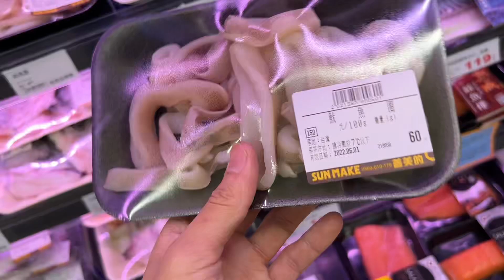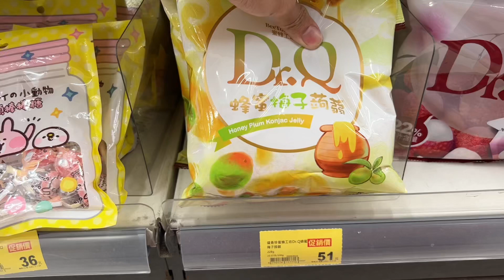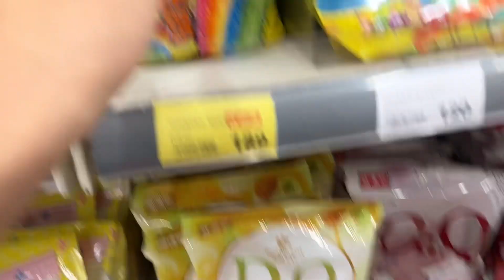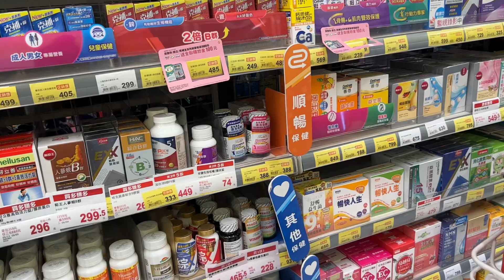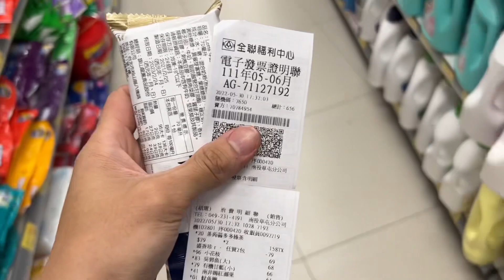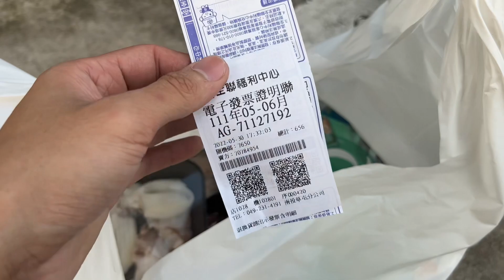Khám Phá Siêu Thị PX Mart Đài Loan Và Review Giá Cả Đồ Ăn Ngày Cuối Tuần | VBN Official